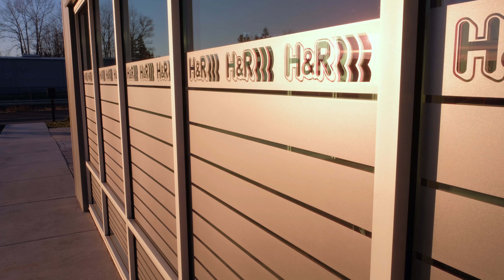H&R 2016 Golf GTI Project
Walk around of our 2016 GTI in the new H&R Showroom!

To see this cars project page, as well as other projects and applications for YOUR car, visit hrsprings.com: